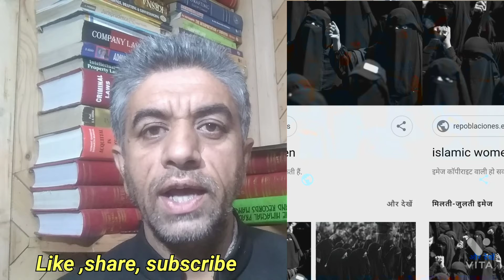Shariah is based on the quaran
Shariah law list some more f specific crimes such as theft and adultery and punishment if accusation meet a standard of proof  it offer moral spiritual guidance such as when and how to pray how to marry and divorced.